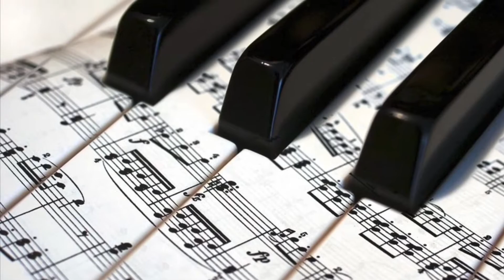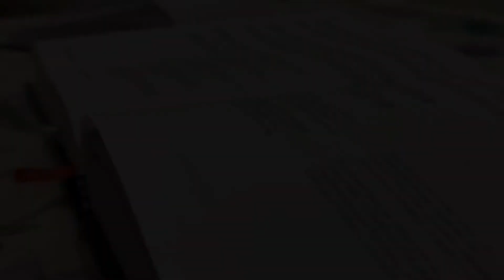DSMC ഗാനസ്‌മൃതി Day 63 Music with a Message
Alexis Abraham, Delhi NCR Region